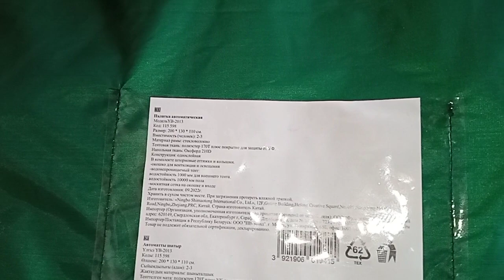Купили палатку за 1000₽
Сегодня я вам покажу хорошую палатку. Которую я купила в магазине за 1000 руб. Палатка хорошая в неё спокойно можно поместиться вдвоём . Сынишке палатка очень понравилась. Хороший подарок для ребёнка. Палатка сладкая и её можно брать с собой на отдых на природу.